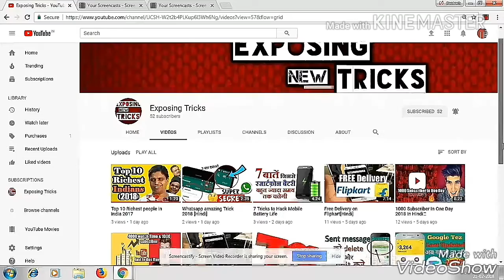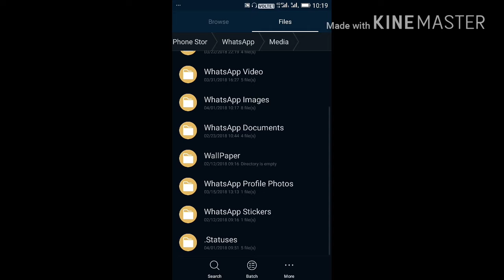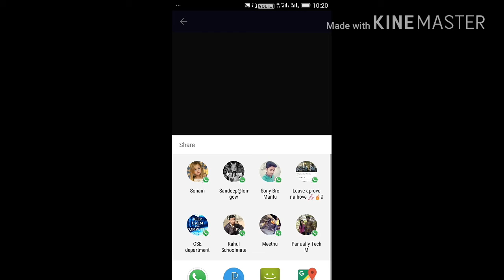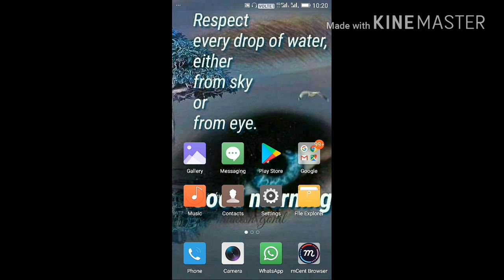Download whatsapp status in 1 second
Without any app download whatsapp status in 1 second